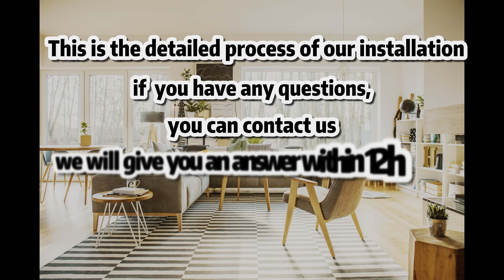Novson end table Installation instruction